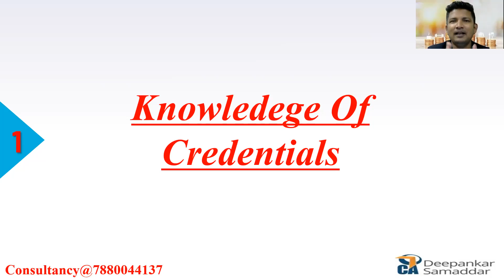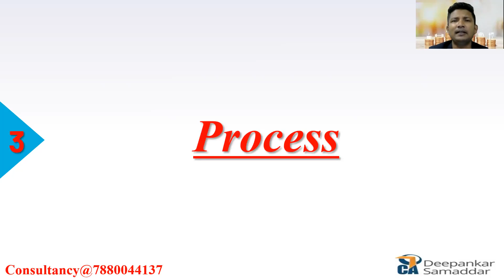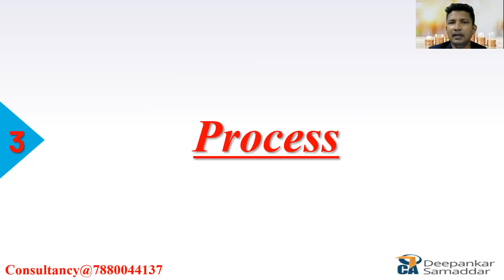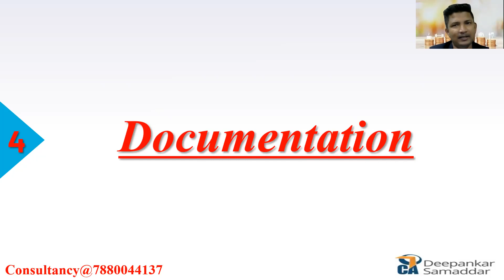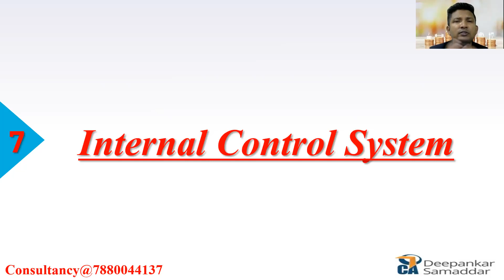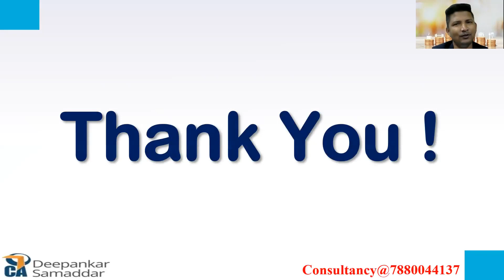Business बचाने के जबरदस्त 8 Legal उपाय | Consultancy@7880044137 | CA.Deepankar Samaddar